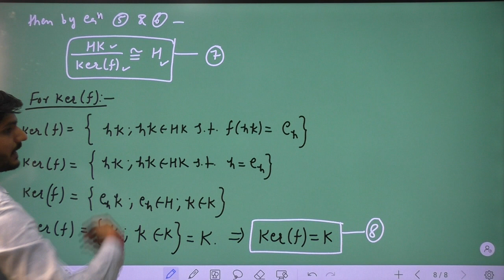MSC P MATHS PAPER 1 ALGEBRA UNIT 1 LECTURE NO 36